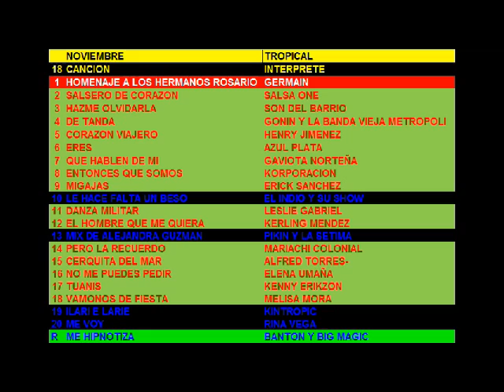LISTA TROPICAL 18 11 2015